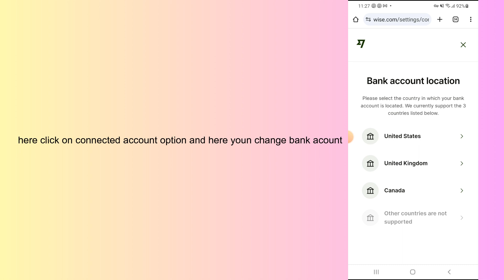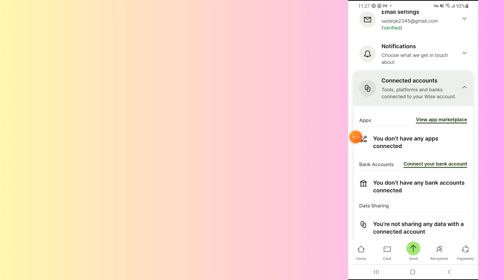how to change bank account on wise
In this video, you will learn how to change bank account on wise.